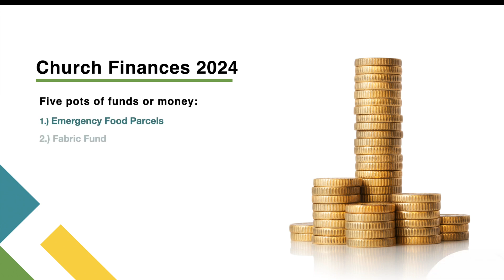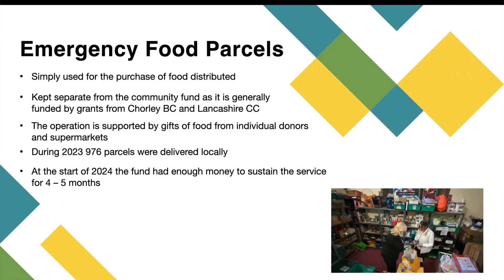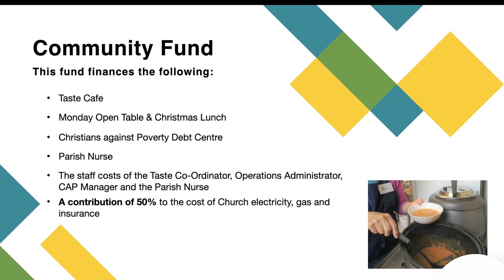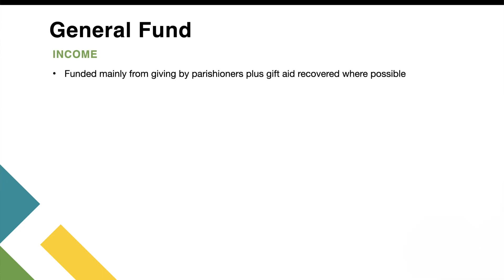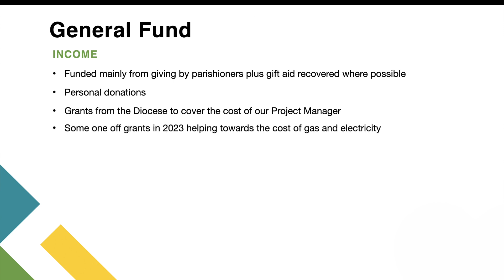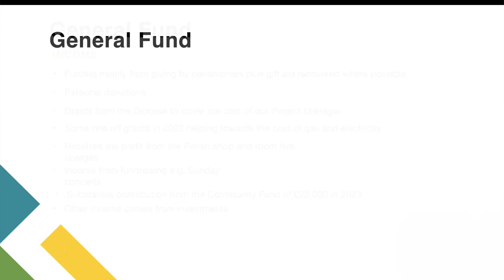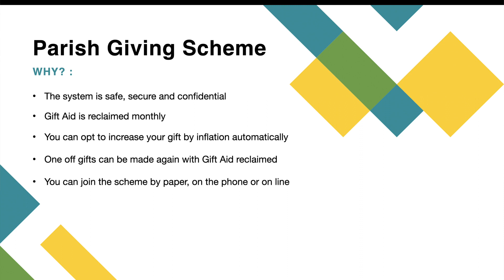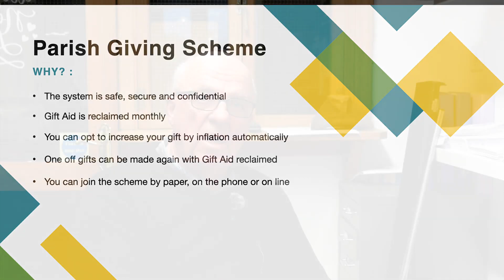St Laurences Finances 2024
Our Treasurer, James, brings us up to date with the financial situation in the parish